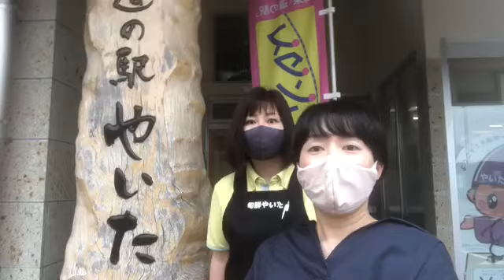【矢板時間 告知】道の駅やいた （2021年5月29日放送）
5月29日（土曜日）12時00分、76.4FM放送の矢板時間は、、、

道の駅やいたのスタッフ鈴木恵子さんに、
道の駅やいた直売所とレストランのおすすめ
スウィーツや今が旬の食材情報を伺いました！
どうぞお聴きください！